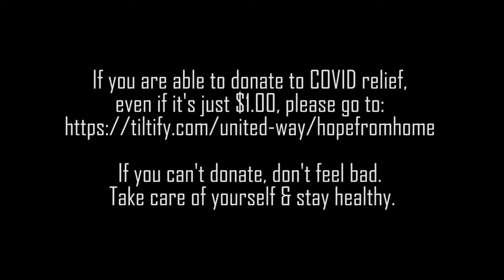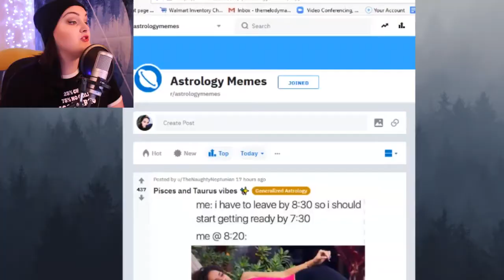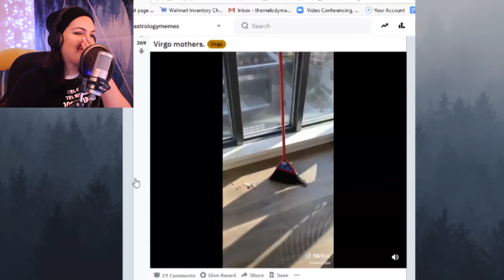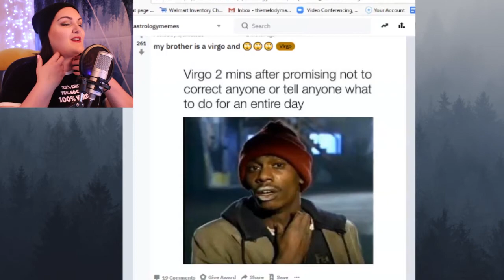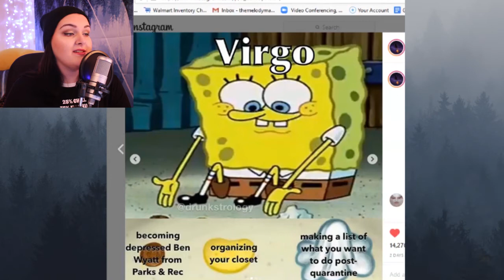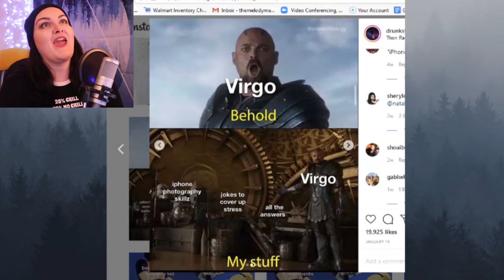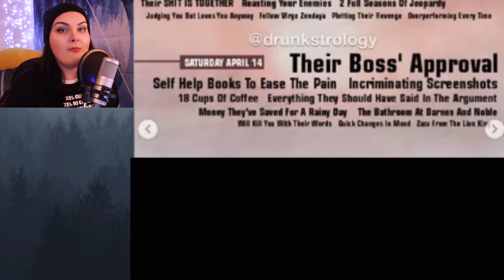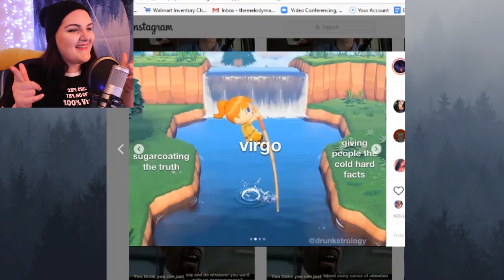VIRGO MEMES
Inspired by the legendary MEME TIME by Mr. Jacksepticeye - Enjoy!